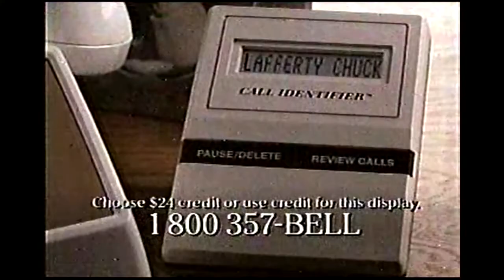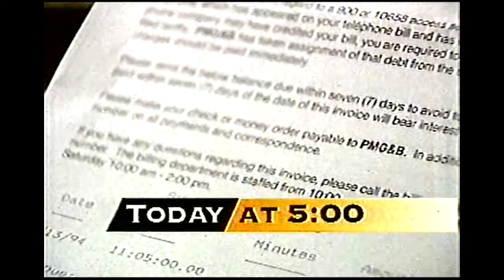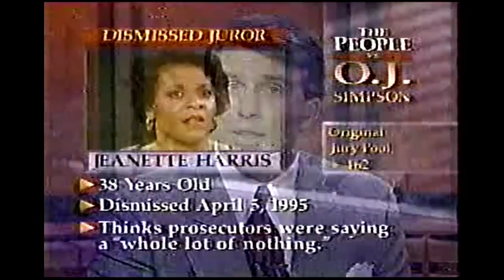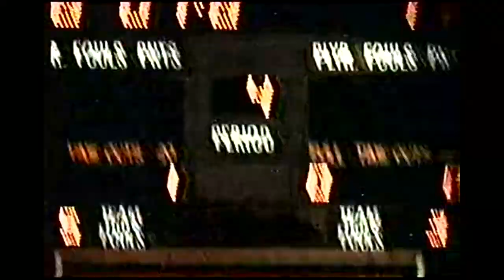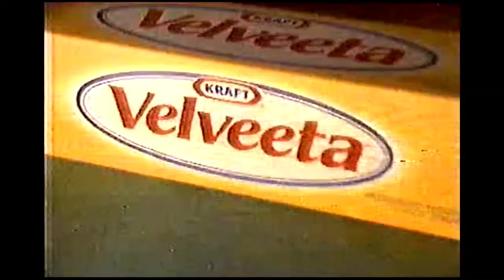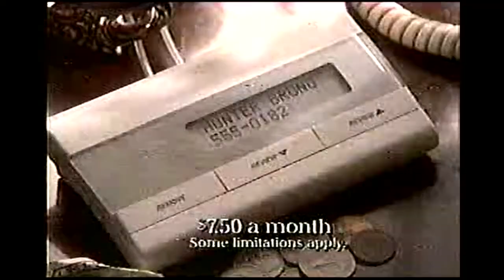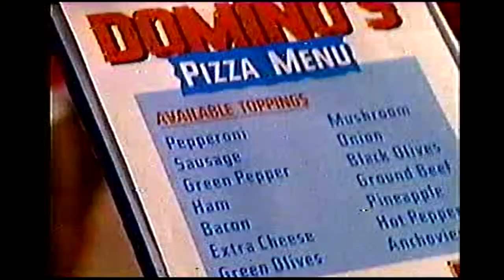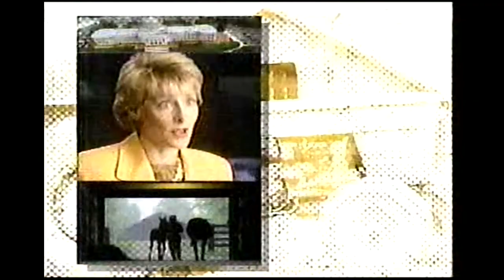April 1995 Star Trek: TNG Commercial Breaks from WAVE 3 Louisville KY Part 2/2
0:00 NBC Nightly News
0:41 South Central Bell Caller ID
1:41 Target
2:11 Louisville New Car Show '95
2:47 Star Trek: TNG bumper
2:52 WAVE 3 News Extra preview
3:22 Oak Express
3:52 Charter
4:22 Grant Line Nursery
4:55 Star Trek: TNG bumper
5:00 Wendy's
5:30 Drug Emporium
6:00 Pepsi Derby Festival Game
6:30 Iron Kids bread
7:05 Star Trek: TNG bumper
7:10 WAVE 3 First News preview
7:40 Derby Festival Spring Fashion Show
8:10 Downey
8:40 Charter
9:14 Star Trek: TNG bumper
9:19 Idaho Potatoes
9:36 NBC Nightly News promo
10:05 Garden Ridge
10:35 Chi-Chi's
11:05 WAVE Country promo
11:25 KY Lotto
11:55 Domino's Pizza
12:25 ATT Long Distance
13:26 Jell-O Easter Jigglers
13:56 Target
14:26 WAVE 3 bumper
14:29 WAVE 3 First News
16:17 NBC Nightly News
16:59 Super America Credit Card
17:29 Louisville New Car Show '95
18:30 Charter
19:06 Star Trek: TNG bumper
19:11 WAVE 3 News Extra Preview
19:41 South Central Bell Caller ID
20:41 Domino's Pizza
21:15 Star Trek: TNG bumper
21:21 Chi-Chi's
21:51 Garden Ridge
22:21 Aleve
22:51 Charter
23:27 Star Trek: TNG bumper
23:33 WAVE 3 First News preview
24:03 Domino's Pizza
24:33 Target
25:03 Wachovia Prime For Life
25:38 Star Trek: TNG bumper
25:45 Drug Emporium
26:15 Louisville New Car Show '95
27:15 Derby Festival Spring Fashion Show
27:53 Super America credit card
28:23 Velveeta
28:54 Taco Bell Border Lights menu
29:24 KDF Pegasus Pins
29:55 Idaho potatoes
30:25 Louisville New Car Show '95
30:55 WAVE 3 bumper
30:59 WAVE 3 First News
32:34 Grant Line Nursery
32:44 Valumarket
33:15 WAVE 3 News preview
33: 20 South Central Bell Caller ID
34:20 Louisville New Car Show '95
35:27 Star Trek: TNG bumper
35:32 WAVE 3 News Extra preview
36:02 Super America credit card
36:32 Tide
37:03 Target
37:35 Star Trek: TNG bumper
37:40 American Fitness
38:10 Iron Kids bread
38:40 Cheer detergent
39:10 Louisville New Car Show '95
39:45 Star Trek: TNG bumper
39:50 WAVE 3 First News preview
40:20 Super America credit card
40:50 Ponderosa
41:20 Oak Express
41:54 Star Trek: TNG bumper
41:59 Domino's Pizza
42:29 Kroger
42:59 Value City Furniture
43:29 Denny's $5.99 prime rib
44:11 Watson's
44:41 Louisville New Car Show '95
45:41 Cheer detergent
46:14 TNG Credits
46:58 Target
47:28 Aleve
47:58 WAVE 3 bumper
48:02 WAVE 3 First News